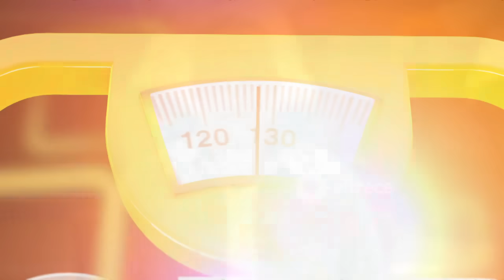¿OTRO LUNES NEGRO? EL FINDE Y LAS TENTACIONES: El Dr. Cormillot aconsejó a los participantes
Momento emitido el lunes 30 de septiembre de 2024 en Cuestión de peso.